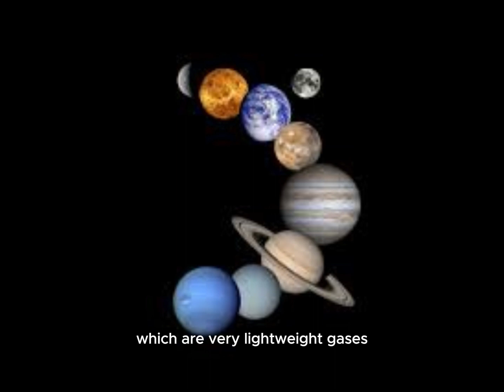fact about space and planet